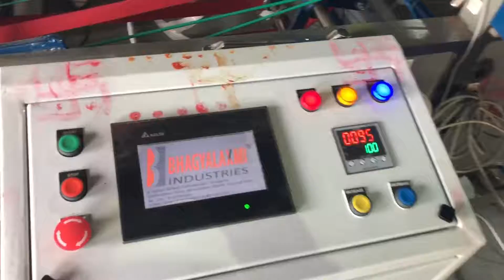Servo Precision Semi Automatic Paper Reel To Sheet Cutting Machine